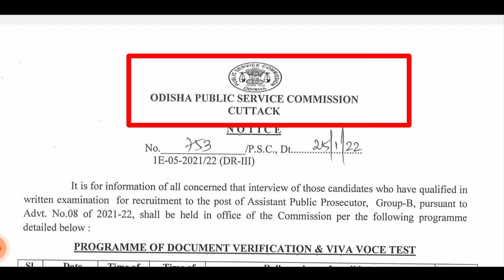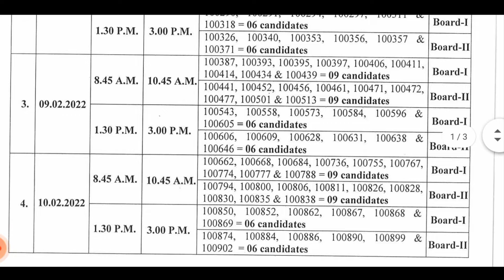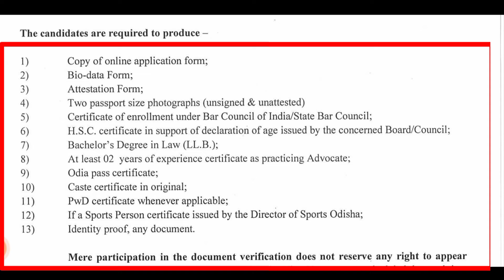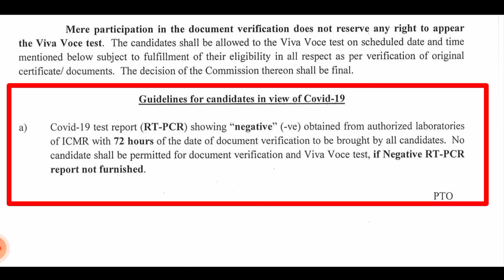OPSC result & Document verification updates || Real Job Odisha